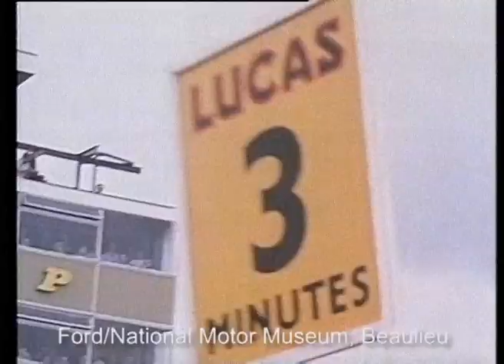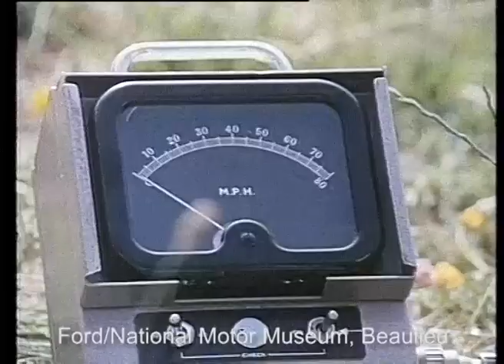British Grand Prix - 1967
This is an extract from the 1967 Ford film 'Nine Days in Summer' which charts the development and racing performance that year of the Lotus 49.

This section of the film covers the British Grand Prix at Silverstone on 15 July 1967. Team Lotus had Jim Clark and Graham Hill driving in Lotus 49s. This was the first competitive outing for the Lotus 49 R3, which is on display in the National Motor Museum, Beaulieu. The R3 was built overnight before the race. Hill led the race for some before having to retire with engine problems on the 64th lap. Clark went on to take the chequered flag in the Lotus 49 R2.